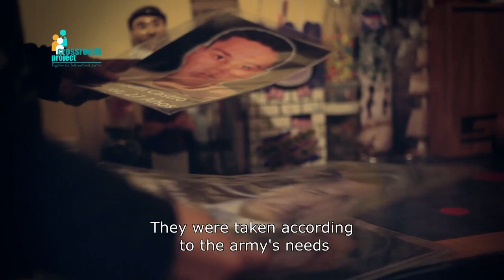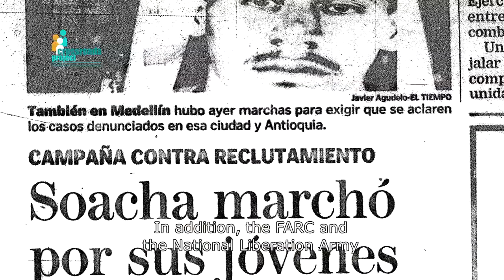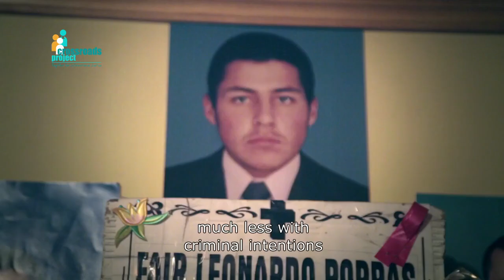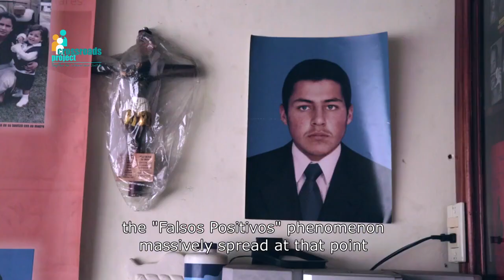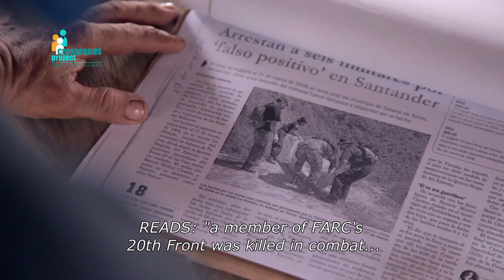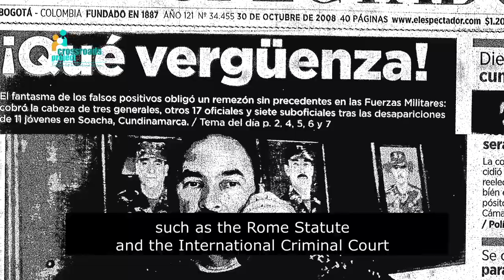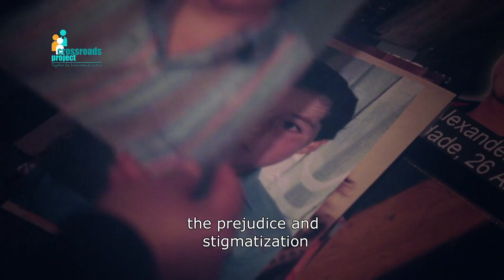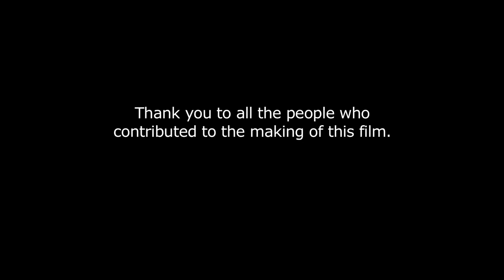Crossroads - International justice in Colombia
Crossroads is a project initiated by Avocats Sans Frontières (ASF) and its partners in six countries engaged in improving access to international criminal justice: Burundi, Colombia, Guatemala, Nepal, Uganda and DR Congo.

Give victims a voice.
Let’s help ensure that victims’ voices are heard.

Thousands of women, men and children around the world are victim of human rights violations committed in conflict or widespread violence, violations as horrendous as murder, looting, deportation, and rape.

Often well beyond the reach of judicial institutions, these victims are deprived of their right to access justice. International criminal justice makes it possible to rectify these criminal wrongs and build sustainable peace.

© Images & Videos - LocalVoices |Universal TV Media|Tropica Media